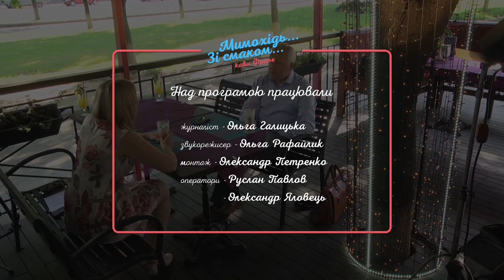Мимохідь зі смаком №03 Лобода